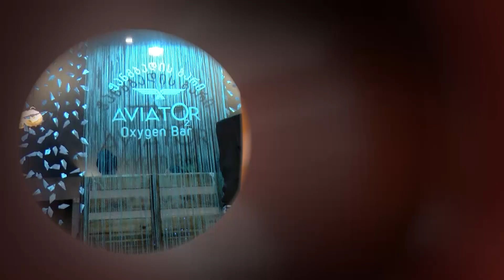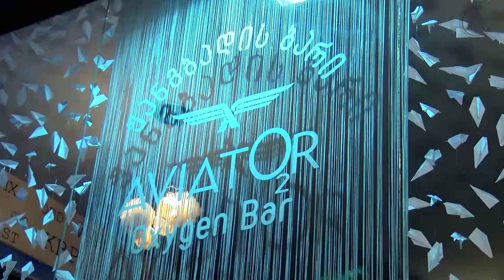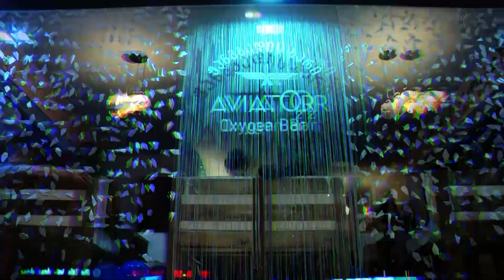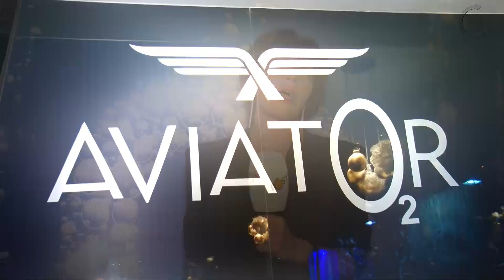ი.აბაშიძის 37 ნომერში ახალი ჟანგბადის ბარი ავიატორი გაიხსნა